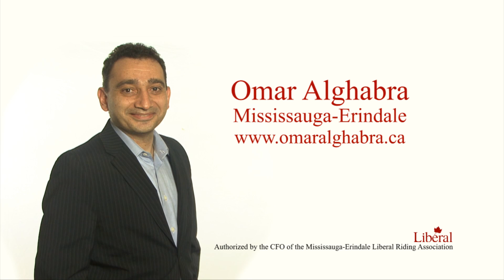How to pronounce Omar Alghabra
People sometime struggle with pronouncing "Alghabra". Mississauga kids help us learn how to say it.